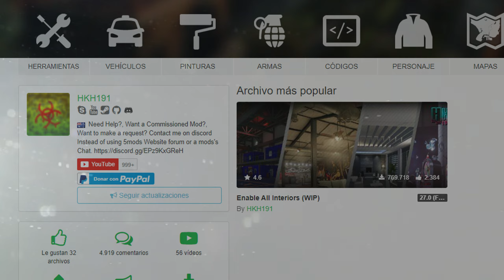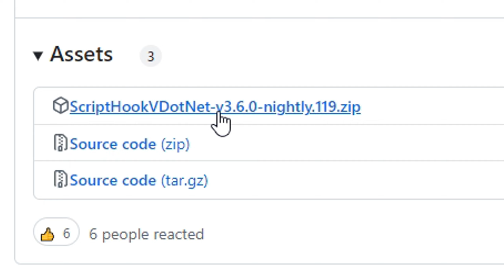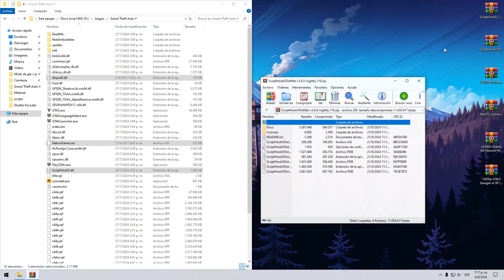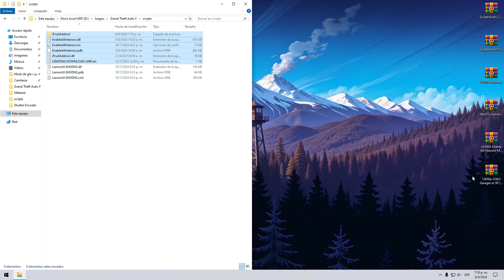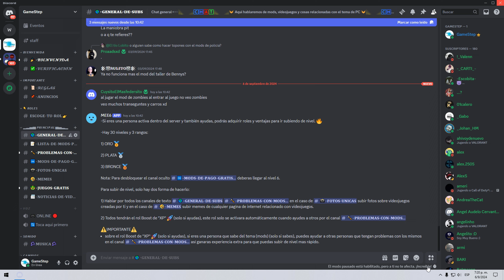MOD de los GARAJES para GTA 5 MODO HISTORIA | GTA V MODS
Hoy les traigo un video sobre como instalar el mod de los garajes para gta 5 modo historia, si eres un jugador que quiere tener el control de todos sus vehiculos este mod es para ti, te permitira guardar todos los autos tanto normales del modo historia como los del online, asi como los que instales addon osea de mods. espero que les guste mucho.

▬ ▬ ▬ ▬ ▬ ▬ ▬ ▬ ▬ NECESARIO ▬ ▬ ▬ ▬ ▬ ▬ ▬ ▬ ▬

-Trainer V

-LemonUI

-Enable All Interiors (WIP)

▬ ▬ ▬ ▬ ▬ ▬ ▬ ▬ CAPITULOS ▬ ▬ ▬ ▬ ▬ ▬ ▬  ▬ ▬

- Intro 0:00
- Como funciona 0:25
- Bugs 0:54
- Instalacion 2:31

▬ ▬ ▬ ▬ ▬ ▬ ▬ ▬ MIEMBROS ▬ ▬ ▬ ▬ ▬ ▬ ▬ ▬ ▬